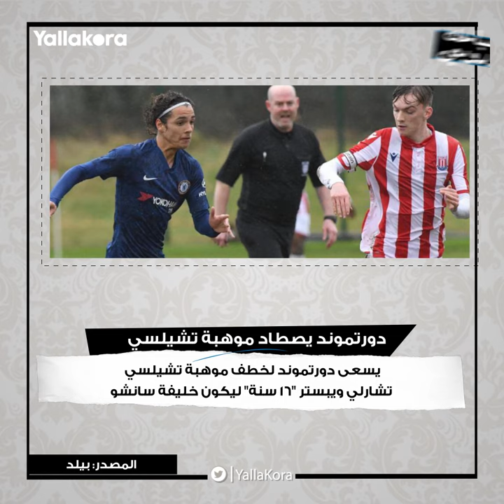صباحك أوروبي.. يونايتد يريد لاوتارو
إعداد: هادي سيد